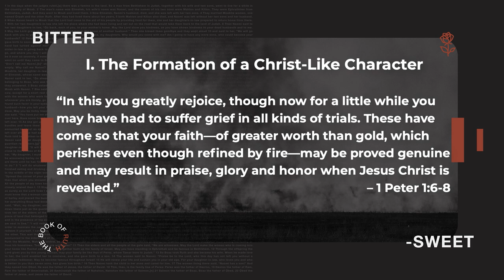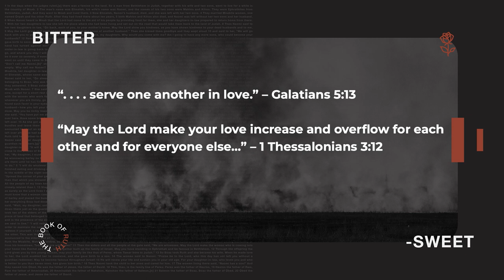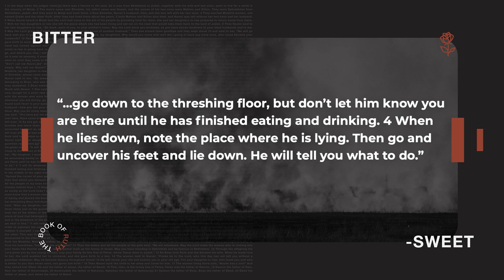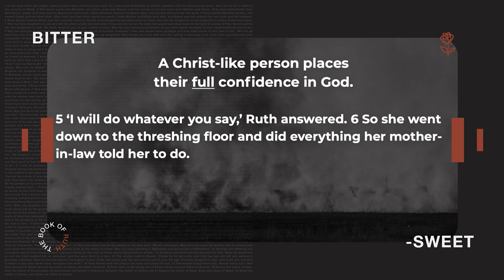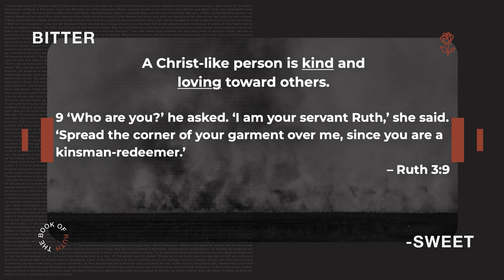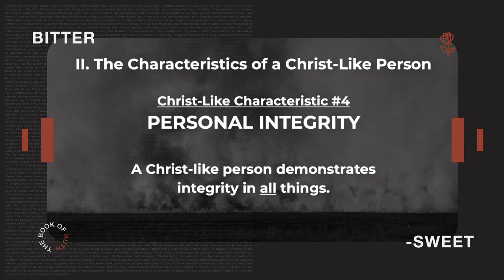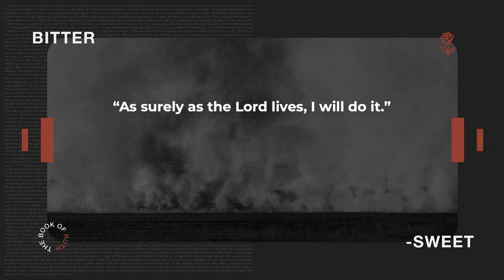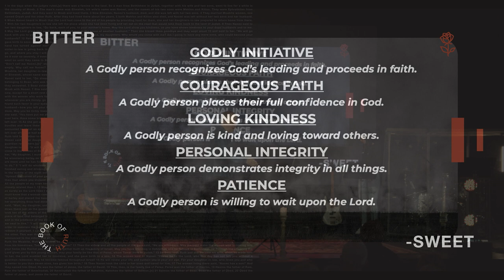Bittersweet: The Book of Ruth Week 3 Message | Ken Baugh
What a great journey this has been through the book of Ruth! This week, Pastor Ken Baugh is teaching through chapter 3. We are so blessed to have such a great pastor and teacher take us through this pivotal chapter in the life of Ruth! Let’s jump in!